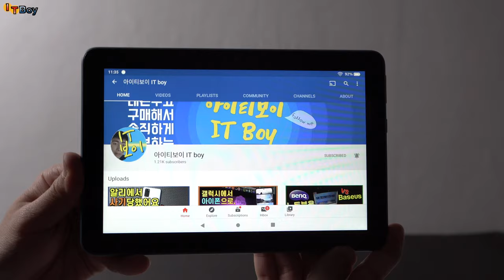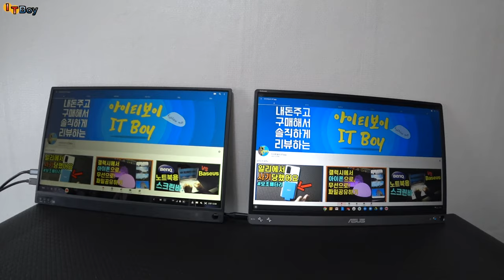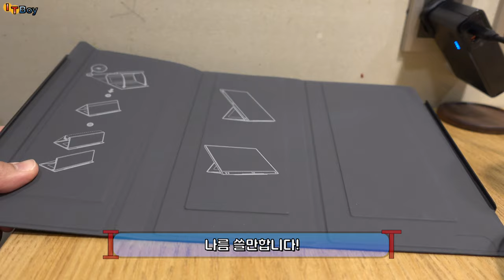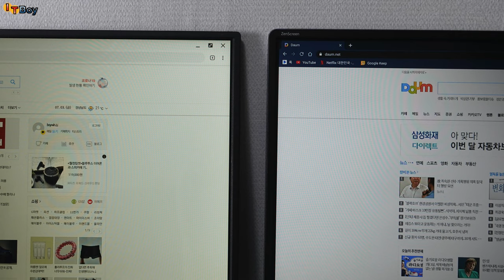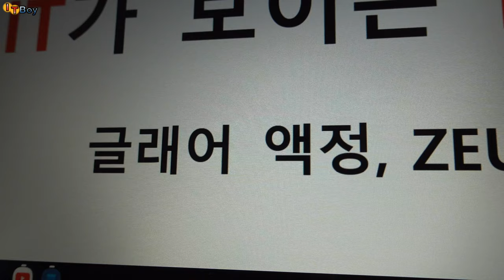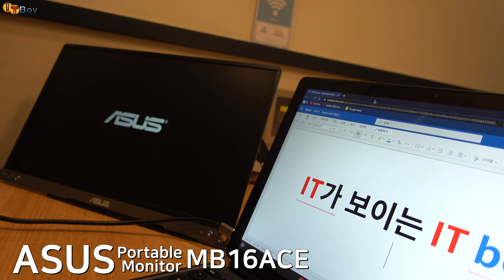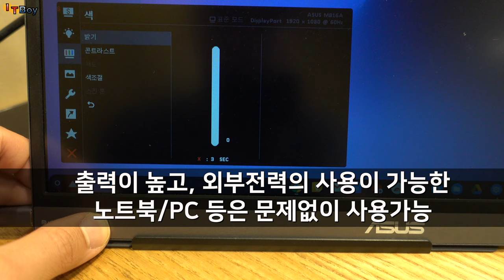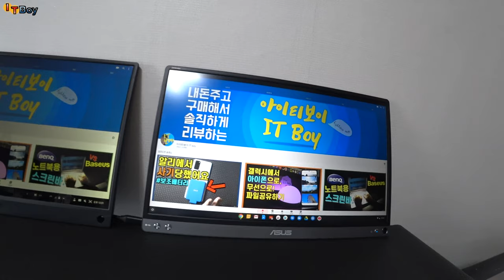가성비 ZEUSLAP 과 값비싼 ASUS 휴대용 모니터 비교 [P15A VS MB16ACE]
가성비 휴대용 모니터로 유명한 제우스랩, 그리고 전통강호 ASUS의 휴대용 모니터 비교리뷰입니다!
적게는 3배, 많게는 4~5배 가격차이가 나는 두 회사의 제품간에는 어떠한 차이점이 있을까요?!
여러분의 사용용도에 알맞은 휴대용 모니터를 찾으시고, 현명하게 소비하세요!

* 궁금하신 점은 언제든 댓글 달아주세요! *
** 좋아요, 그리고 구독! 은 저에게 큰 힘이 됩니다 **